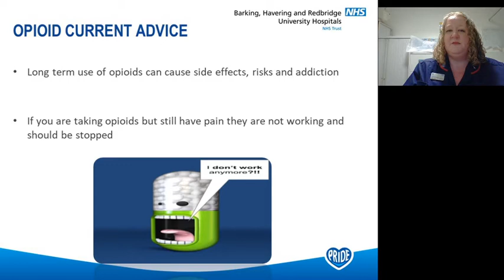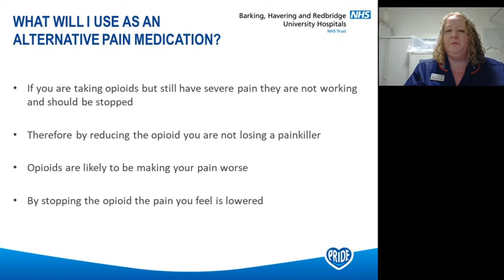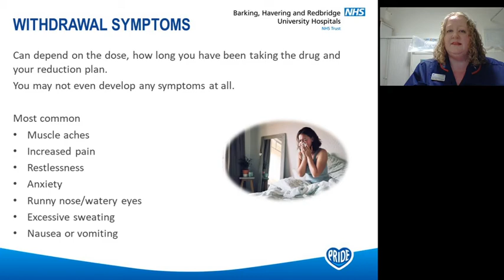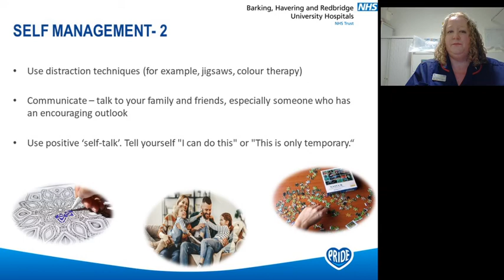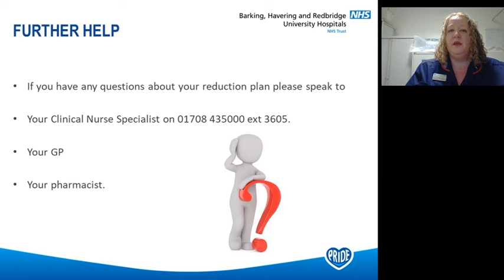Opioid Medication reduction